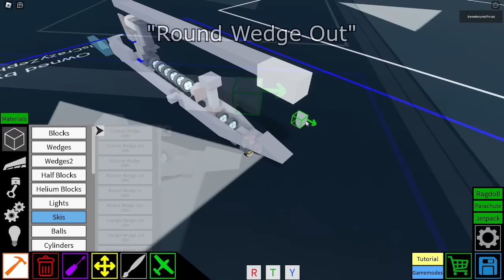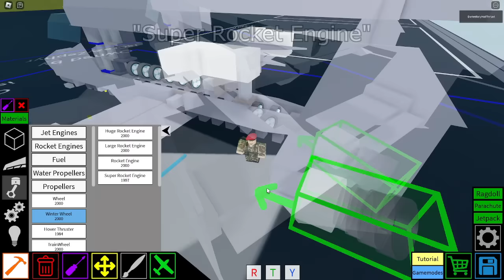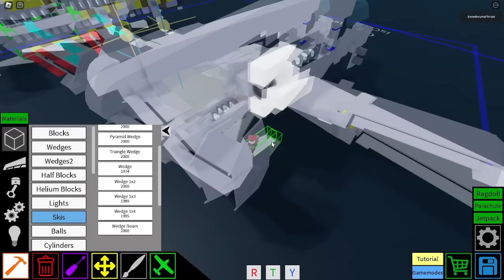A-10 Thunderbolt II "Warthog" | Plane Crazy - Tutorial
Next:
-Aircraft:
S-70 Russian Drone
Su-34?
IL-28
Aero L-159 ALCA
F-35? (In consideration)
-Boats:
LS 3? (Ww2 German)
Ya-5M? (Soviet)
-Helis:
Eurocopter?

＝＝ Ｉｎｆｏｒｍａｔｉｏｎ ＝＝
Controls (if you put them properly)
W - Forward Thrust
S - Backward Thrust
A - Left
D - Right

P - Cockpit Door
G - Landing gears

1 - Angle the spine downward
2 - Release the disconnectors to lock the angle

Notes:
Press 1 unti max angle limit reached, press 2 to release the disconnector and lock everything.

➤ ᴘʀᴏɢʀᴀᴍꜱ ɪ ᴜꜱᴇ:

*Video Editor: Sony Vegas Pro 14.0
*Recorder: OBS Studio
*For making thumbnails: Photoshop

Sov:
.kv-6
.Kv-4
.T72
.T-18 Light tank
.IS-7
.Mendeelev Tank
.Katyusha
.Bm-21
.SU 100
.SU-152
.pgrc YARS
.An-22
.Tu-160
.Pe-2
.Illyusshin IL-28
.Yak-141
.9K22 Tunguska

Ame:
.F117 NightHawk
.F3H Demon
.at-6 wolverine
.O-2 Skymaster
.T-95
.lav 25
.M10
.M551 Sheridan
.M24 Chaffe

Ger ╬:
.Lippisch Gleiter Bombenflugzeug
.BV 40
.Do 335
.Fw 200 Condor
.Bv 40
.Grille 15
.E25
.OT-810
.SDK251
.Ferdinand
.Hetzer
.A7V
.Rauppenschlepper Ost

Jap:
.J2M3 raiden
.mitsubishi g4m
.Type 97 chi ha
.g10n
.ki-61

SWE:
.Saab JAS39 Gripen
.strf 9056

FRE:
.Renault FT
.Char B1
.Amx 13 75
.Somua S-35

BRI:
.Fv4005
.Churchill
.Matilda
.Mark 4
.Centurion
.Vampire F Mk3
.Electric Lighting
.Hawker HUNTER
.Universal Carrier
.Gloster meteor

CAN:
.CF-105 Arrow

CHINA:
.Xi'an jh-7

IND:
.Hal Tejas

AUSTRALIA:
.CAC Boomerang

VEN:
.Tiuna
.T-72B1

ARG:
.TAM

POL:
.TKS Tankette
. pzl p11.c

ROM:
.IAR 80